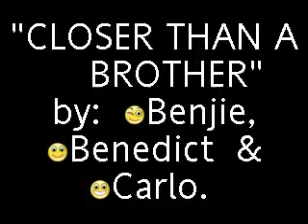Benjie Layos - Closer than a Brother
during rehearsal with my brothers benedict and carlo. raymund as our pianist and my sister honel as videographer... using just my phone. hekehkehe hope you like it and Praise our GOD...